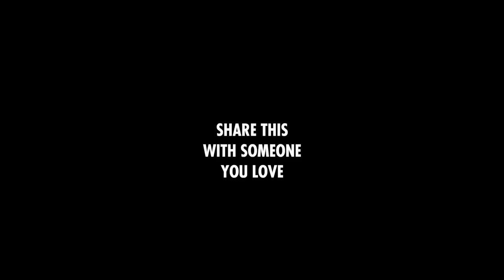King Green - Untitled ft. Vanela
+Share this with someone you love

Written and Produced by King Green
Sampling @MiumiuGuitargirl  youtube performance  of "I Wish You Love" original by Gloria Lynne